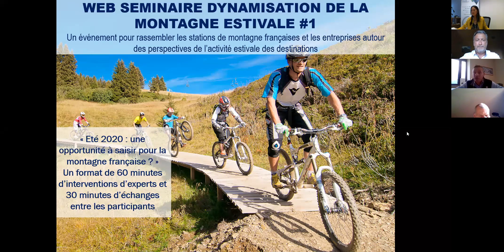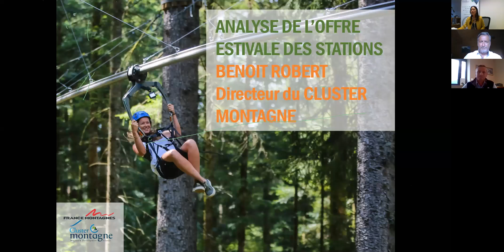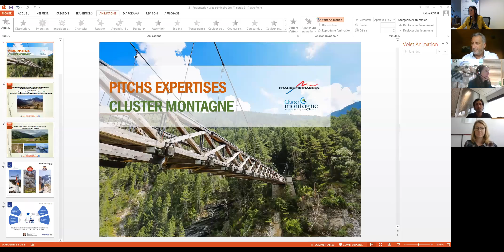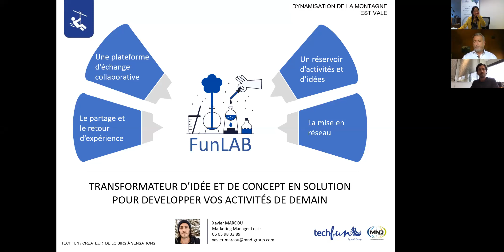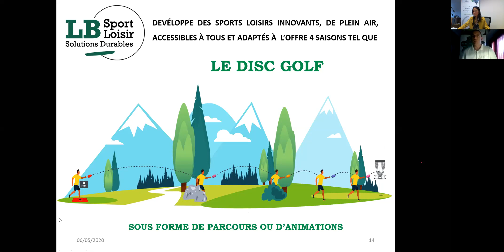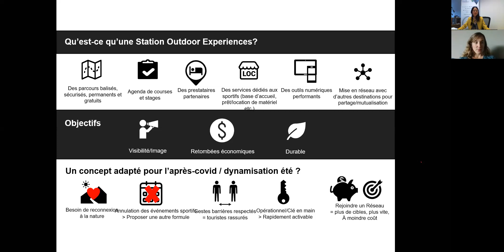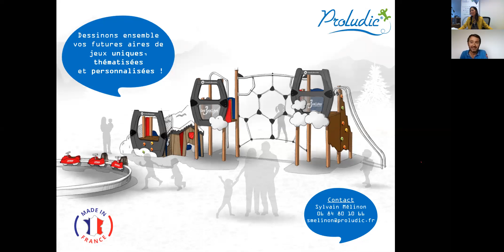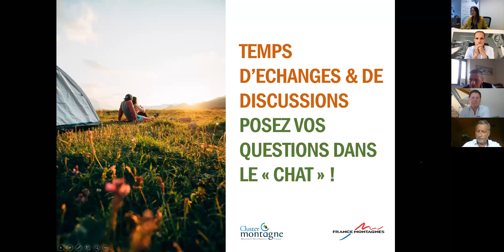[Web séminaire] Dynamisation de la montagne estivale #1 FRANCE MONTAGNES & CLUSTER MONTAGNE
FRANCE MONTAGNES  et le CLUSTER MONTAGNE organisent le premier web séminaire « DYNAMISATION DE LA MONTAGNE ESTIVALE #1 »
« Eté 2020 : une opportunité à saisir pour la montagne française ? »
Dans quelques jours, les vacances d’été feront partie des discussions dans les foyers français.
Dans un contexte d’incertitude, les Français vont  sans doute privilégier la France et faire le choix entre le littoral, les city break,  la campagne et…  La Montagne !
Après des semaines de confinement, nous espérons que les français plébisciteront une destination d’émotion, de découverte, de bien être, de  grand air et de grands espaces : La Montagne.
Compte tenu du contexte exceptionnel, la montagne française doit se tenir prête et être au rendez-vous d’un été unique qui va peut-être être l’occasion de reconquérir une clientèle nationale.
Un web séminaire pour échanger et s’interroger ensemble sur la saison estivale qui s’annonce et l’offre de loisirs qui sera proposée à nos clients.

Timing :
- Du début à 5 min 52 : Propos introductifs
De 5 min 52 à 11 min 26 : Intervention de Jean-Marc SILVA - directeur de France Montagnes : Eléments de contexte et perspectives pour la saison d’été 2020 des stations de montagne françaises
- De 11 min 26 à 17 min 29 : Intervention de Benoît ROBERT - directeur du Cluster Montagne : Analyse de l’offre de loisirs estivale proposée en stations

- A partir de 17 min 29  jusqu'à 33 min 38 : Table ronde avec 3 grands témoins :
18 min 39 : Éric BOUCHET (directeur OT 2 Alpes)
23 min 12 : Michaël RUYSSCHAERT (directeur Avoriaz 1800 Tourisme)
28 min 54 : Olivier REYDELLET (directeur Les Saisies Village Tourisme)

A partir de 33 min 38 : Pitchs expertises Cluster Montagne
ABEST (34 min 24), TECHFUN - MND (37 min 31), SNOOC (41 min 05), GRAALY (43 min 24), EXPLOR GAMES (45 min 08), TAMS (47 min 18), LB SPORT LOISIRS (50 min 02), OUTDOOR EXPERIENCES (51 min 29), PIC BOIS (55 min 42), PROLUDIC (58 min 43), BIKE SOLUTIONS (1 h 18 min), ALPIM (1 h 03 min 47), GREEN CONCEPT (1 h 05 min 55)

A partir d'1 h 08 min 57 secondes : temps d'échanges et des discussions entre grands témoins